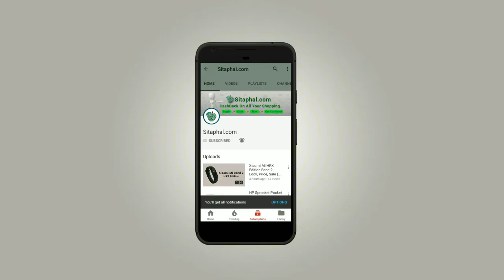Huawei Mate 20 Pro mobile - Look, Price, Sale (Amazom, Flipkart)